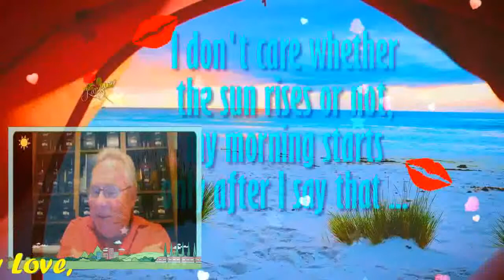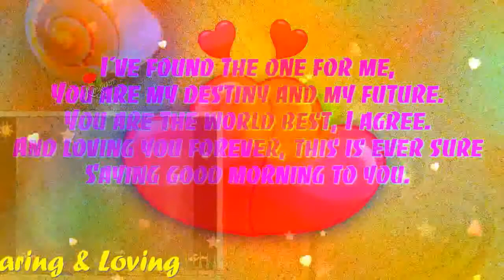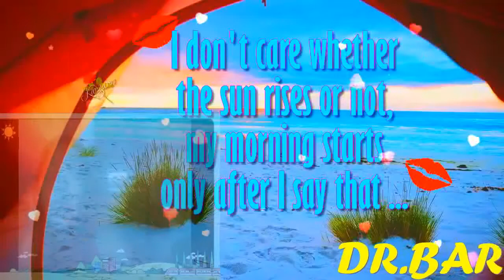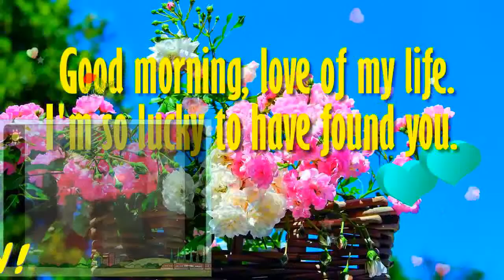I'll Be There For U My Very Handsome Husband,DR.BARRY! LoveUMore MABUHAY!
I'll Be There My PRINCE CHARMING...My Love,My Darling,My Cowboy,My Sweet,Caring And Loving Very Handsome Husband,DR.BARRY SORENSON! When You Wake Up Each Mornin' And You Feel Like Callin' I'LL Be There For You ..When The Road Seems Uncertain And You Can't Stop The Hurtin' I'LL Be There For You...When There's No One Beside You I'll Be There To Guide You ...Catch You Each Time You Fall When The Stars Won''t Shine Anymore I'll Be There. When The WORLD Is Unkind And Your Dreams They Need More Time..I'll Be There For You ...If The Rules They Keep Breakin' And The Future Is Fadin' I'll Be There For You ...The Rainbow Will End In The Palm Of Your Hand..Don't Ever Let It Go..When The Stars Won't Shine Anymore..I'll Be There...Who Knows Where Will Go..What Will Tomorrow Brings..When We Have Each Other Just Hold On Tight..We Can Touch To Skies And Fly. I'll Be There For You...The Rainbow..Will End In The Palm Of Your Hand Don't Ever Let It Go...When The Stars Won't Shine Anymore..I'll Be There..For You My BABY,My Love,My Darling,My Cowboy,My super Cute,My Super Young Gwapo,My Sweet,Caring And Loving Very Handsome Husband,DR.BARRY SORENSON! I Love You More And More...Have A Wonderful,Happy,Sweet,Great,Bright,Beautiful And Blessed Wednesday.GOD Bless And More Power! MABUHAY! YEHEYYYYY MASAYA! MASAYA!! MASAYA!!!